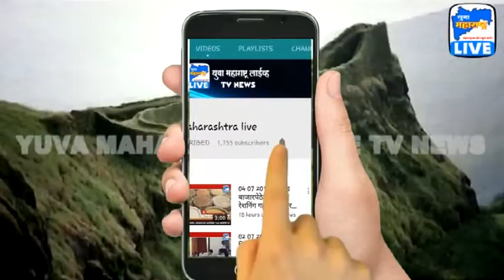05 01 2019 सारंगखेड्याच्या चेतक महोत्सवाची चित्रपट कलाकारांनाही भुरळ